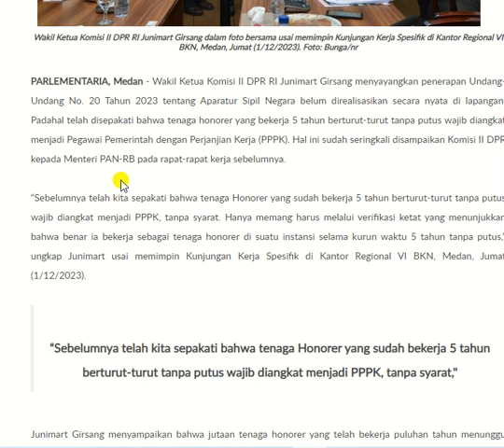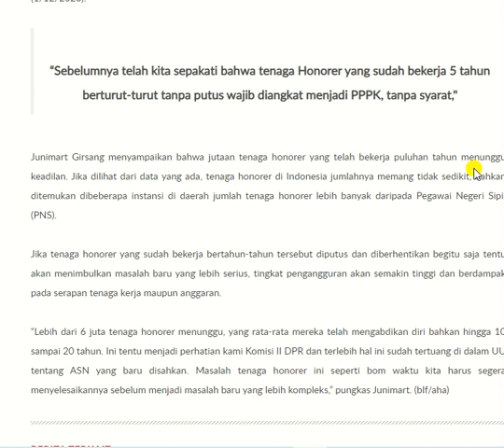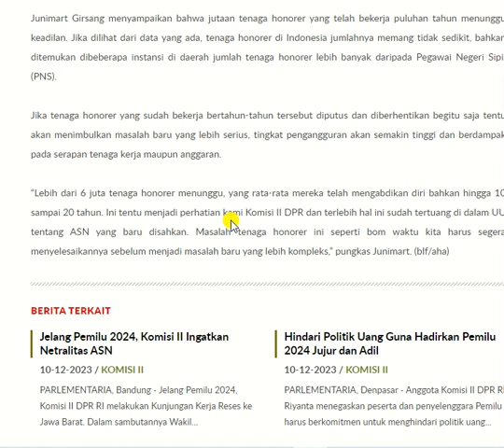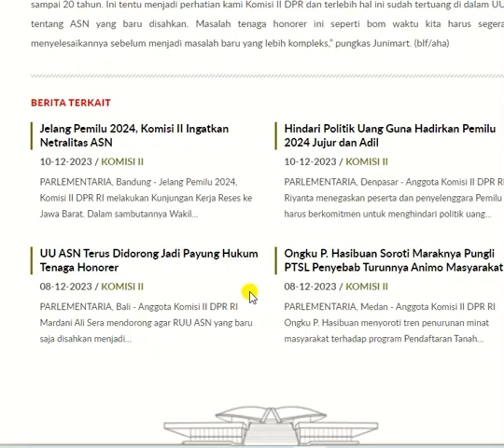P3K BAKAL DI ANGKAT TANPA TES | 5 TAHUN BEKERJA SECARA TERUS MENERUS | HASIL RAPAT KOMISI II DPR RI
Wakil Ketua Komisi II DPR RI Junimart Girsang menyayangkan penerapan Undang-Undang No. 20 Tahun 2023 tentang Aparatur Sipil Negara belum direalisasikan secara nyata di lapangan. Padahal telah disepakati bahwa tenaga honorer yang bekerja 5 tahun berturut-turut tanpa putus wajib diangkat menjadi Pegawai Pemerintah dengan Perjanjian Kerja (PPPK). Hal ini sudah seringkali disampaikan Komisi II DPR kepada Menteri PAN-RB pada rapat-rapat kerja sebelumnya.

Lebih dari 6 juta tenaga honorer menunggu, yang rata-rata mereka telah mengabdikan diri bahkan hingga 10 sampai 20 tahun. Ini tentu menjadi perhatian kami Komisi II DPR dan terlebih hal ini sudah tertuang di dalam UU tentang ASN yang baru disahkan. Masalah tenaga honorer ini seperti bom waktu kita harus segera menyelesaikannya sebelum menjadi masalah baru yang lebih kompleks,” pungkas Junimart